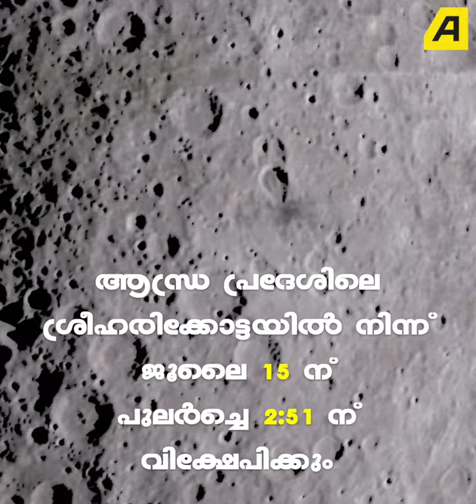ചന്ദ്രയാന്‍-2: കുതിച്ചുയരുന്ന ഇന്ത്യന്‍ സ്വപ്നം | Chandrayaan-2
ചാന്ദ്ര പര്യവക്ഷേണത്തിലെ ഇന്ത്യയുടെ സുപ്രധാന കുതിപ്പാണ് ചന്ദ്രയാന്‍-2. സതീഷ് ധവാന്‍ സ്‌പേസ് സെന്ററില്‍നിന്ന് പറന്നുയരുന്ന ചന്ദ്രയാന്‍ ദക്ഷിണധ്രുവത്തെ കുറിച്ചാണ് പഠനം നടത്തുക.